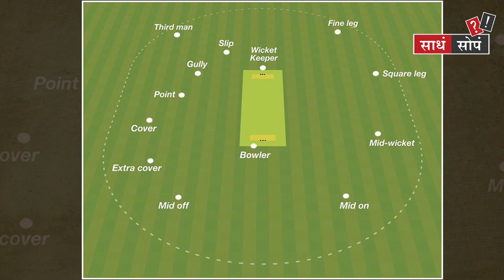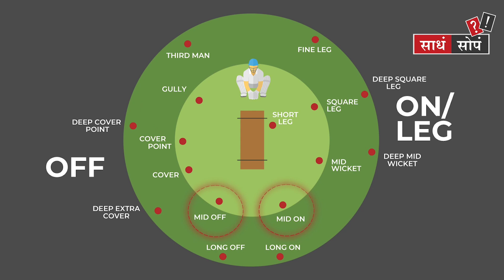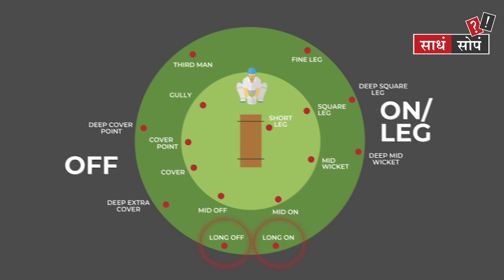'या' आहेत क्रिकेट फील्डिंग पोझिशन | Cricket Fielding Position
TOD  : 'या' आहेत क्रिकेट फील्डिंग पोझिशन | Cricket Fielding Position

TODMarathi